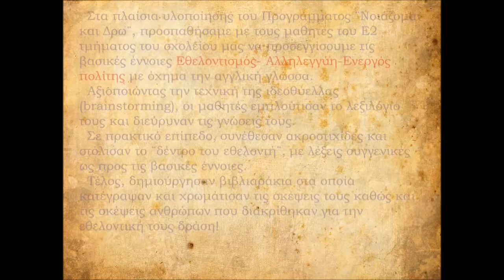''Volunteerism Solidarity Active citizen'', 9ο Δημ. Σχ. Λάρισας.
''Volunteerism-Solidarity-Active citizen'', 9ο Δημ. Σχ. Λάρισας, Ελένη-Άννα Τσόκου, Σωτήρης Πετρίκης.